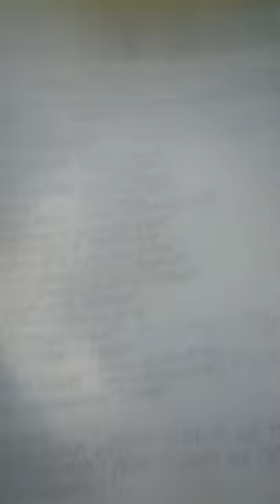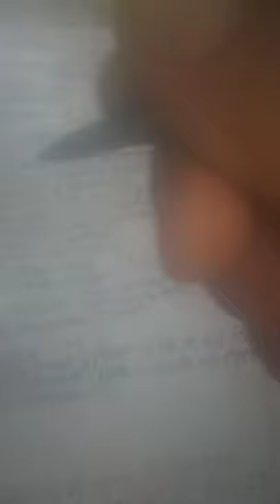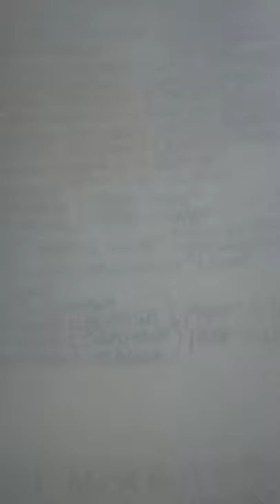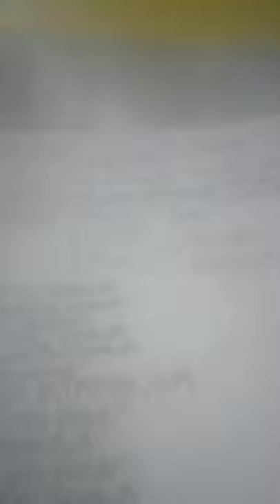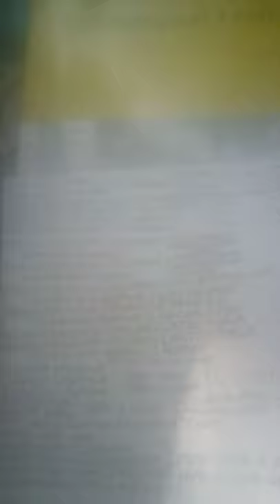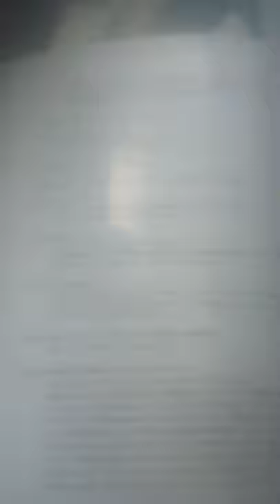Extensive tutelo saponi (yesanechi) lesson part one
My lesson for today, or the first part of what I wanted to teach. Most of the items were going to be gifts to people but something fell on them so I decided to repurpose them for this lesson. This way I would still have reason to have them and I will get rid of them once I am through with them.